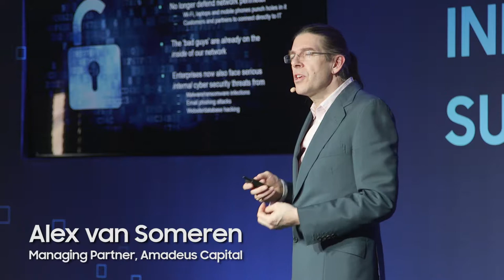Paris Innovation Summit: Impressions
Images and impressions from 2017 Samsung Innovation Summit in Paris.